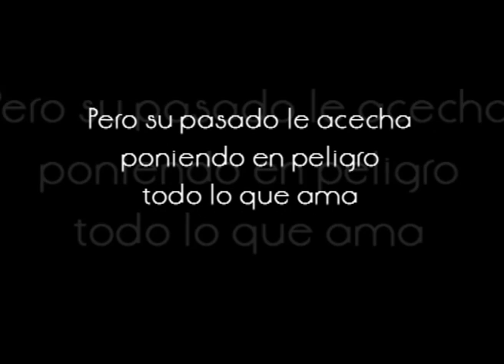Book trailer de LA ISLA DEL DHAPHIRO (La Saga del Escarabajo II)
Después de ALMA INMORTAL, llega LA ISLA DEL DHAPHIRO, la segunda entrega de La saga del Escarabajo de Dianna M.Marquès.

Para conseguir esta novela, vísita la web de la autora y su TIENDA VIRTUAL ;)